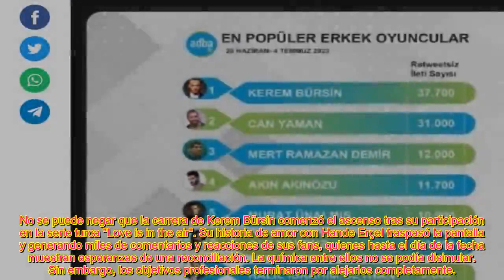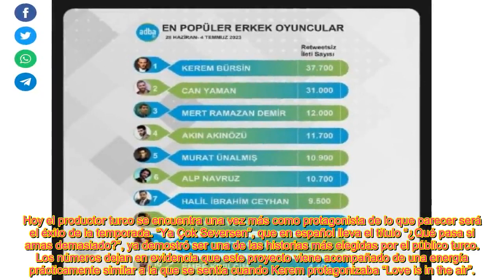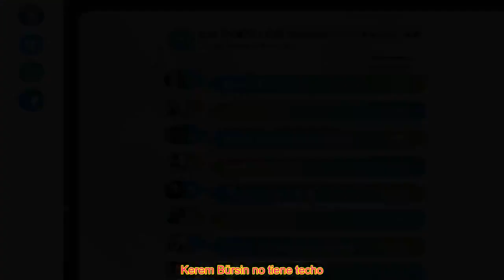LA PRIMICIA SOBRE KEREM BÜRSIN QUE PARALIZA A ESPAÑA DE FORMA DETERMINANTE Sin límites